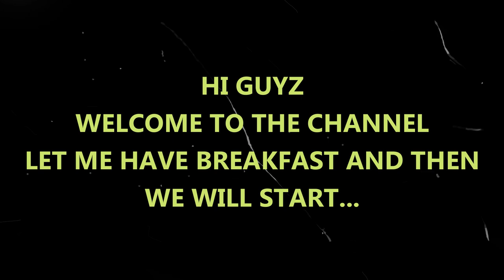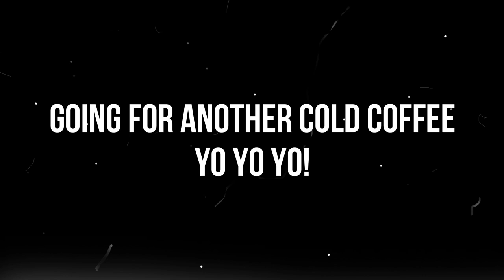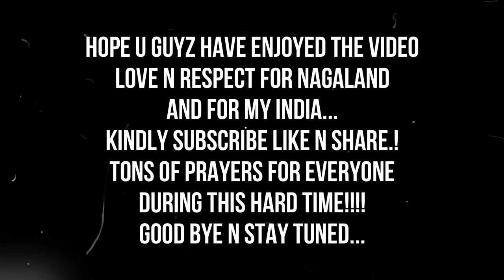AMAZING COLD COFFEE'S IN NAGALAND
COLD COFFEE|DIMAPUR|NAGALAND|FOODIE|TRAVEL